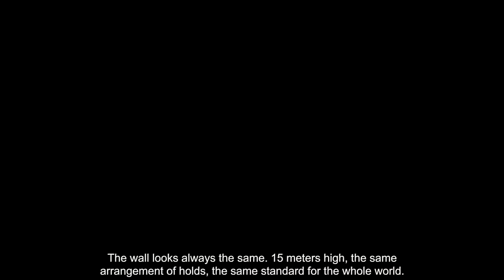MEGAMOCNI # Marcin Dzieński - wspinaczka na czas - Rotor Film 2017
MEGAMOCNI - to młodzi polscy sportowcy, którzy swoją ambicją, determinacją i talentem starają się osiągać jak najlepsze wyniki w swoich dyscyplinach. Prezentując ich sylwetki chcemy wspierać ich dążenia, plany i cele, promować dyscyplinę a widzów zachęcać do wszelkiej aktywności ruchowej pod hasłem Trenuj - Powtarzaj - Nie Przestawaj!